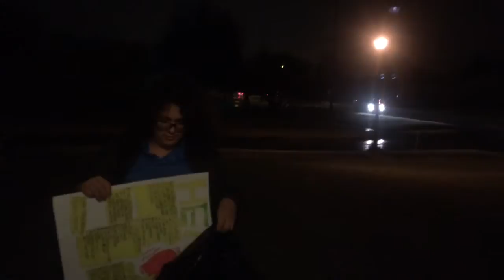Before The Bus Came 218